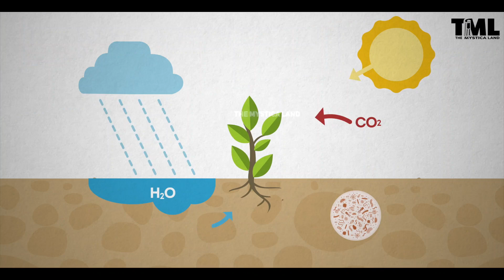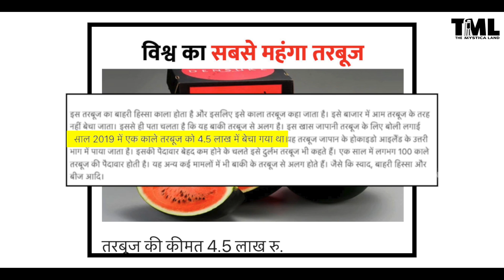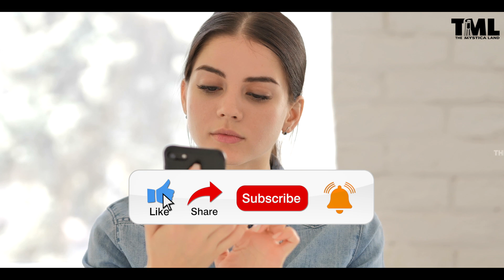The Most Expensive Food you have never heard of | Top 10 Most Expensive Foods In The World